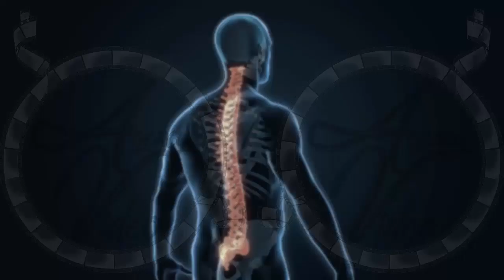Video Creation Services | Agency-Video.com | Kinetic Animation | Chiropractor | Video NO 316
Are you constantly bothered by back or neck pain?
Were you in a car accident,
and just can't get rid of the constant aching?

Do you frequently get headaches, nerve pain, numbness?

We are proud to be the premier, local chiropractor,
and getting our clients pain free is our number one goal.

We have helped hundred of clients greatly reduce,
or eliminate their pain, in just a few sessions.

Don't suffer another day.
no obligation, chiropractic consultation,
and let us help get you on the path to becoming pain free.

Kinetic Animation Video Commercial - Chiropractor

Video Commercial
Commercial Video
Video Creation
Video Creation Services
Video Ranking
Video Ranking Services
Intro Video

To get your own:
2 Professional Video Commercial for the price of 1.
1 Male and 1 Female Voiceover,
For your: Chiropractor